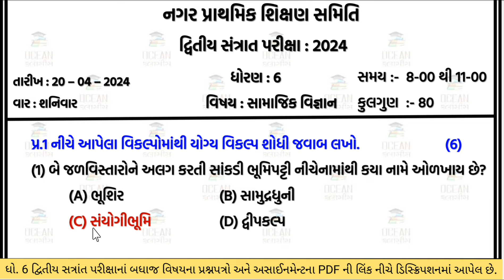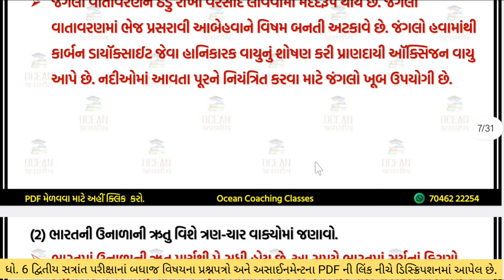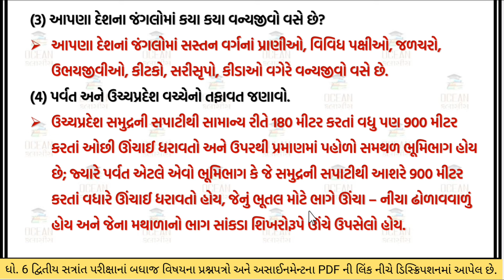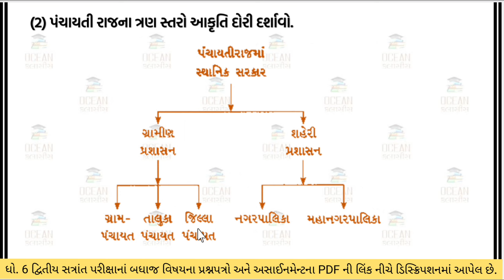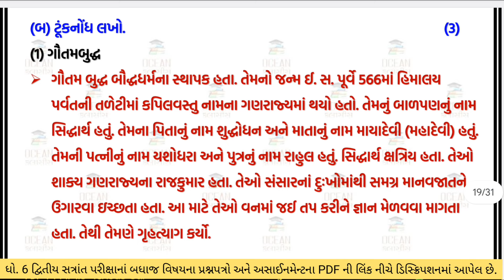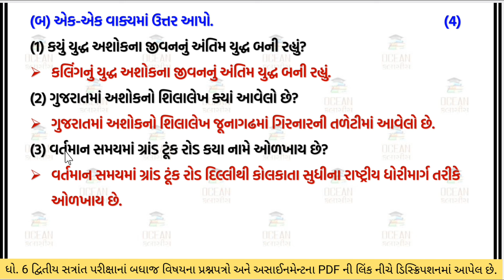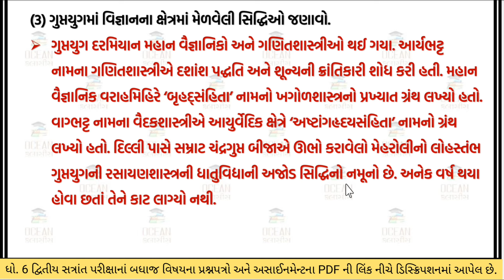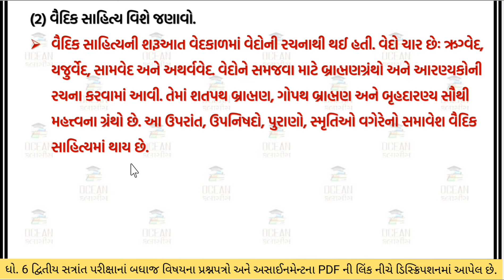Dritiya satrant parixa 2024 | std 6 s.s dritiya satrant pariksha 2024 | dhoran 6 ss varshik pariksha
dritiya satrant parixa 2024 | dhoran 6 samajik vigyan varshik parixa 2024, 20/04/2024 | std 6 social science varshik parixa april 2024 | dhoran 6 samaj annual exam solution | standard 6 samajik vigyan varshik parixa 2024 | ધોરણ 6 સામાજિક વિજ્ઞાન વાર્ષિક પરીક્ષા 2024

∎ બિઝનેસ ઇન્ક્વાયરી માટે સંપર્ક કરો 👇👇
std 6 samajik vigyan dvitiya satrant parixa 2024,
std 6 samajik vigyan dritiya parixa 2024,
std 6 samajik vigyan dvitiya satrant pariksha 2024,
std 6 S.S dritiya satrant pariksha 2024,
std 6 ss dritiya satrant parixa 2024,
std 6 s.s varshik pariksha 2024,
std 6 ss varshik pariksha 2024,
dhoran 6 samajik vigyan dritiya satrant parixa 2024,
dhoran 6 samajik vigyan dritiya parixa 2024,
dhoran 6 samajik vigyan dvitiy satrant pariksha 2024,
dhoran 6 S.S dritiya satrant pariksha 2024,
dhoran 6 ss dritiya satrant parixa 2024,
dhoran 6 s.s varshik pariksha 2024,
dhoran 6 ss varshik pariksha 2024,
ધોરણ 6 સામાજિક વિજ્ઞાન દ્વિતીય સત્રાંત પરીક્ષા 2024
ધોરણ 6 સમાજ વાર્ષિક પરીક્ષા 2024